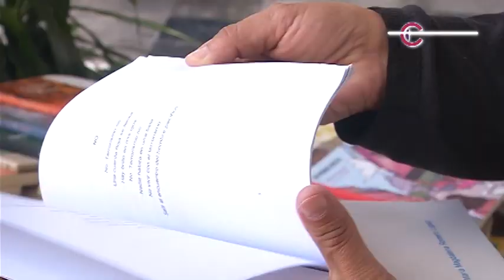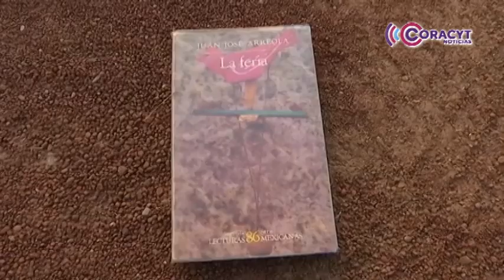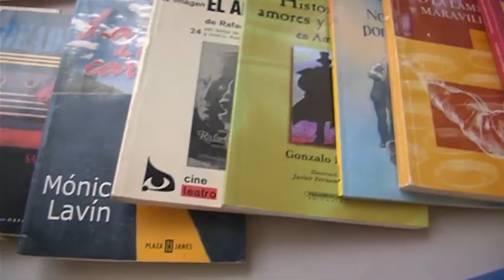El placer por la lectura es la principal motivación para abrir un libro entre los mexicanos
Los géneros literarios son los más populares entre los lectores, al representar el 39.4% de las preferencias, seguidos por los libros de autoayuda y superación personal.